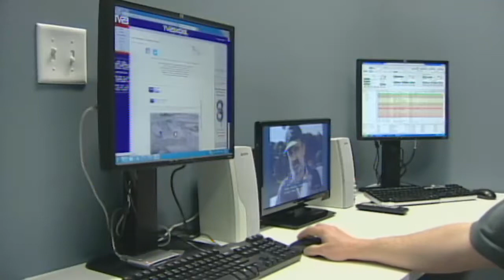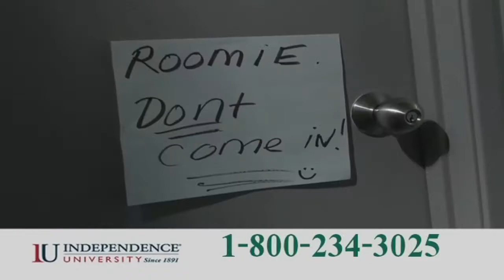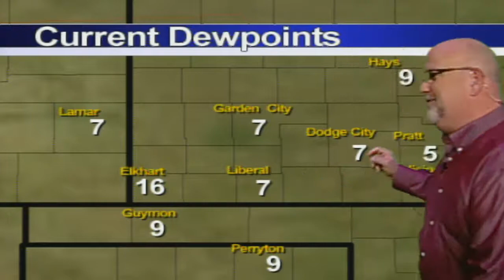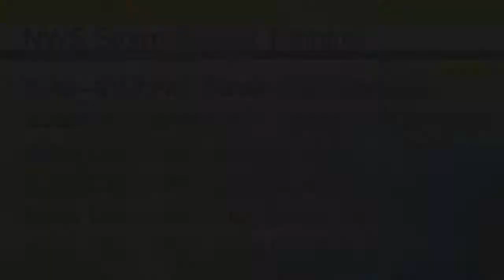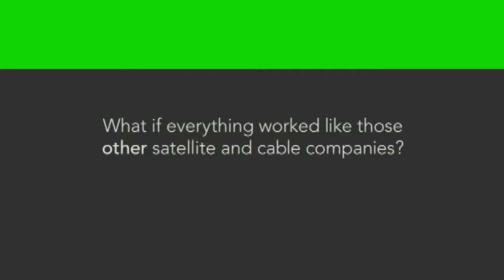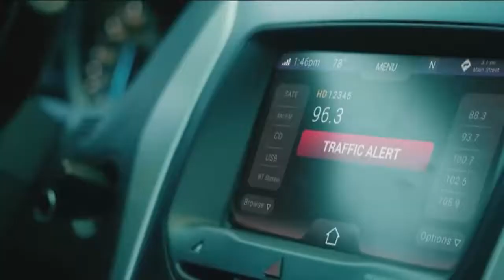High Plains Today 03-07-2018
Southwest Kansas' ONLY Daily News and Information TV Show. Today's guests: Jocy Gretz, Marketing & PR Representative, PioneerCommunications and Anita Wendt, VP of Energy Services, Pioneer Electric Cooperative.  Today they share about their upcoming Annual Health Fair and Annual Meetings for Pioneer Electric and Pioneer Communications in Ulysses coming up Saturday, March 17th at the Grant County Civic Center in Ulysses.  General Chemistry Blood Profiling testing is Free.  Additional tests are available for minimal cost: PSA $8; A1C $8; and TSH $8.